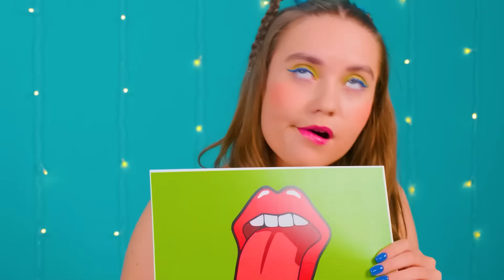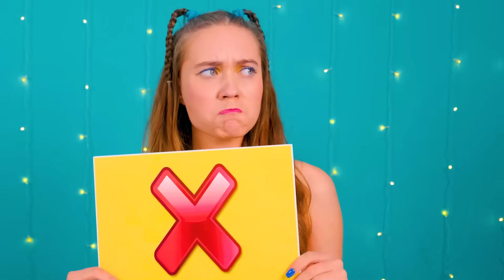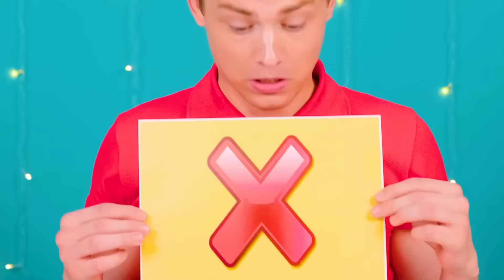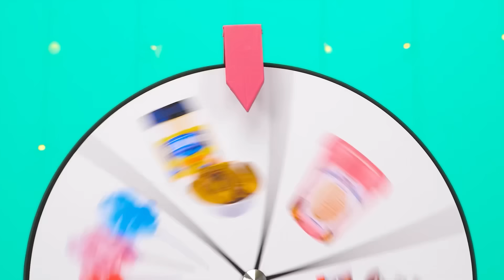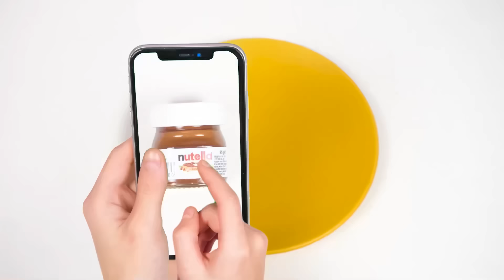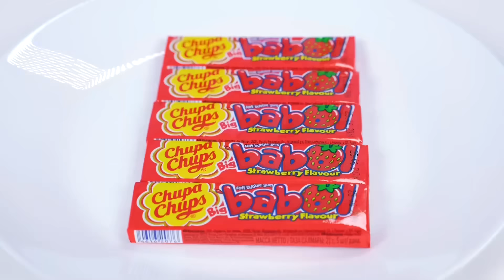Bite, Lick or Nothing Challenge | Fantastic Food Hacks by Fun Fun Challenge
Not everyone will be lucky enough to enjoy food today! Join the fun challenge!